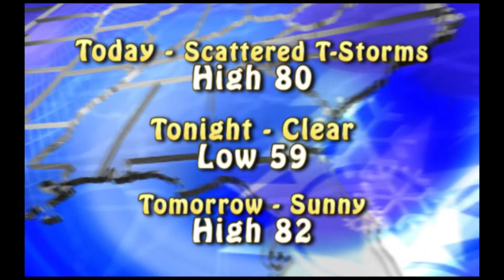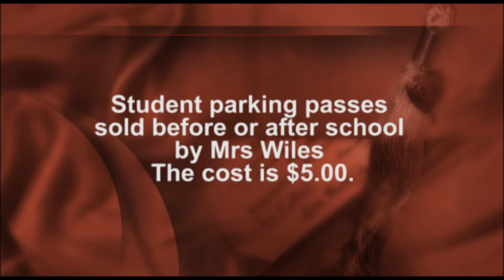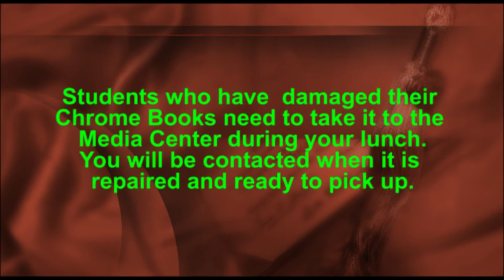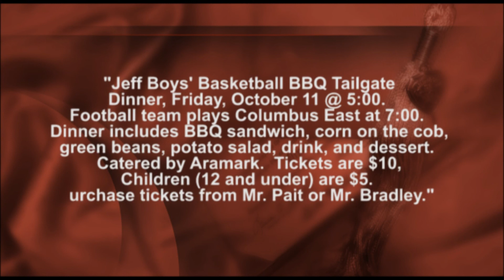JHS ANNO 9 25 13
Daily announcements for Jeffersonville High School